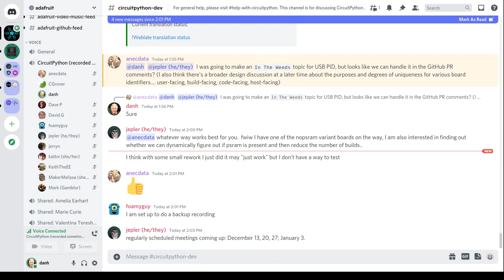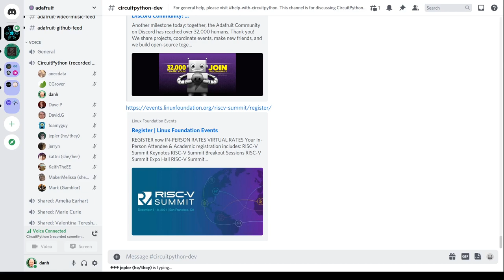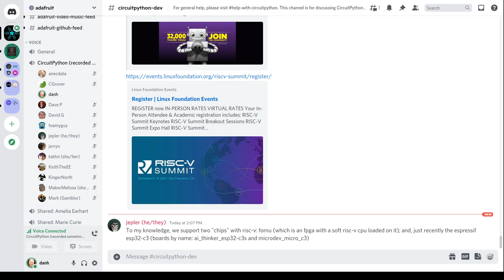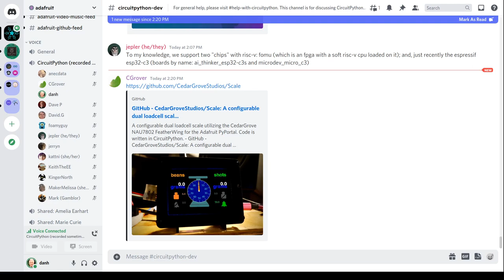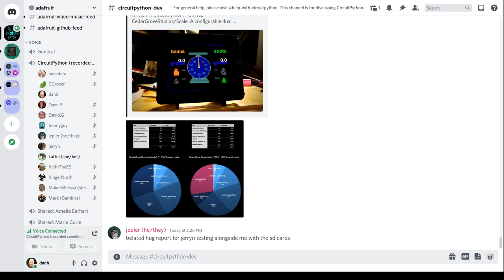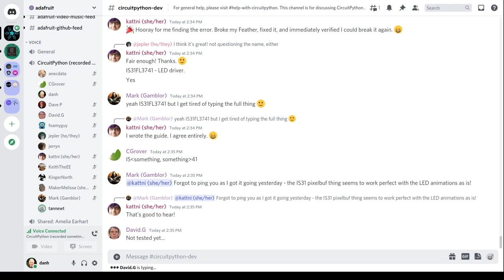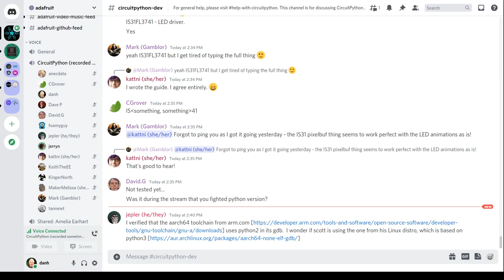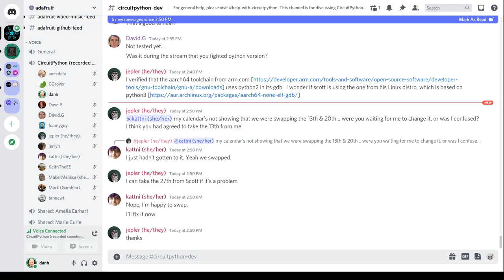CircuitPython Weekly Meeting for December 6, 2021 @circuitpython